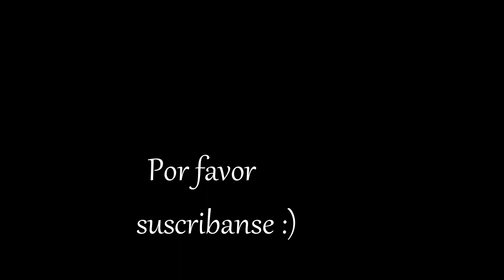Gracias Por Su Apoyo, Mi Baby Nacera!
Queridos amigos, espero que les guste esta lectura de cartas! Gracias por todo su apoyo! :)